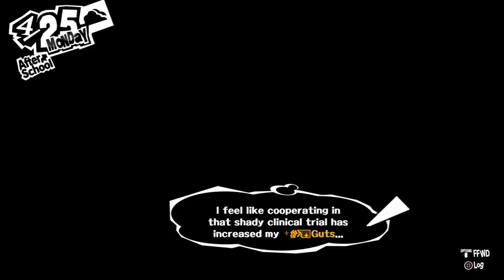Let's Play - Persona 5 Part 30: Normal Life 1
As we continue our wait, we do some clinical trials, hang out with friends, and learn about coffee.